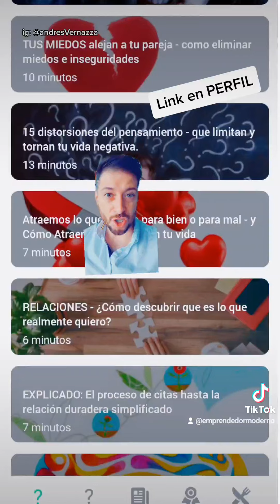NO PIERDAS LA OPORTUNIDAD CUANDO SE PRESENTE ❌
Andres